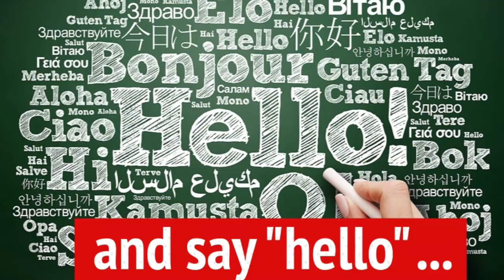Best time to start a business is in a recession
Right now is the best time to develop DAPPs on Hedera.